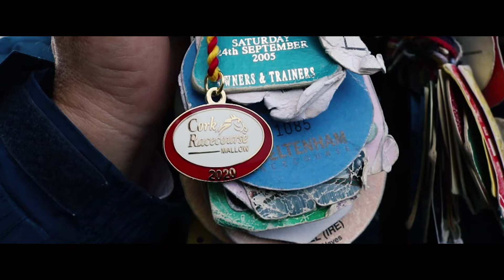Cork Racecourse 2020 Membership Promo Video